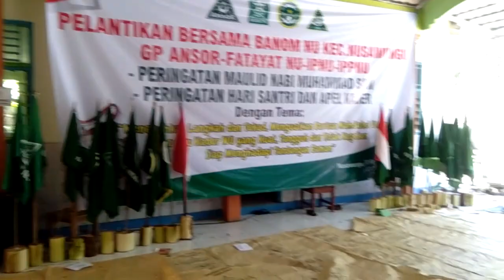PC ANSOR Cilacap Lantik di Kecamatan Nusawungu 2021